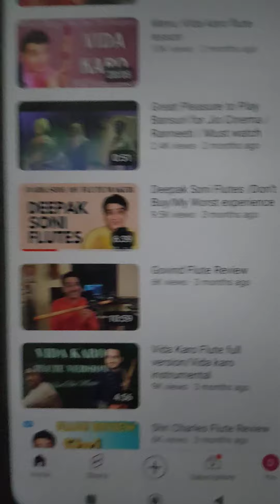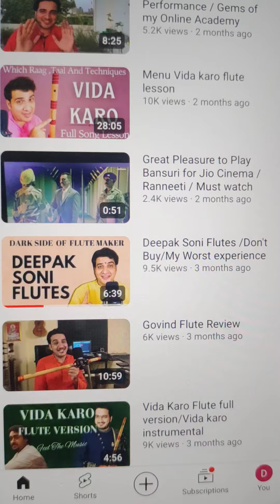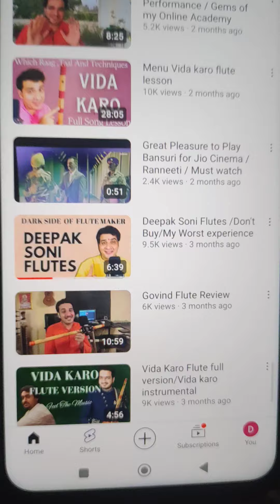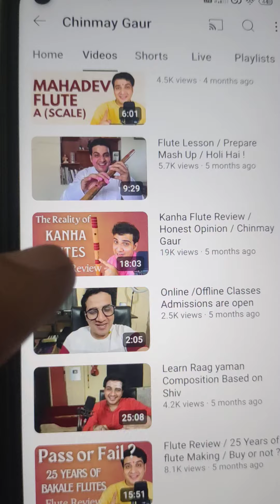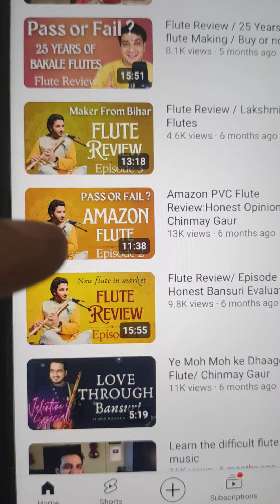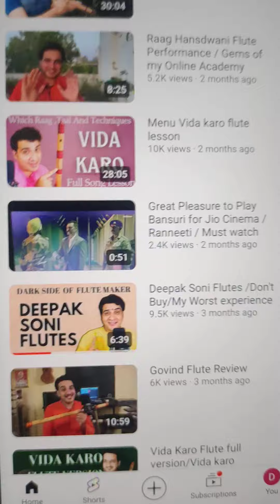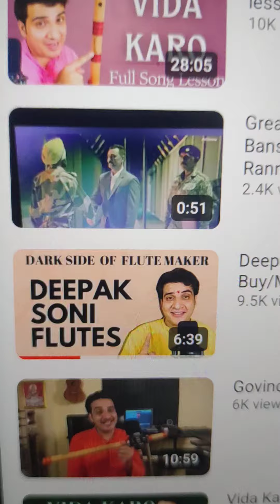chinmay gour ek jhuta , froad , beiman ,Do muha saap hai , aise aadmi aur iski academy se dur rahe